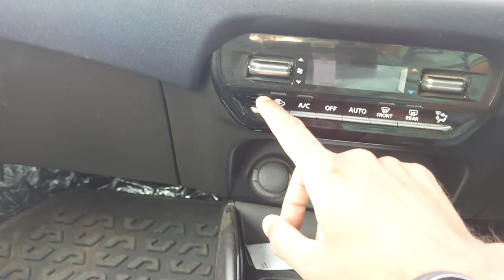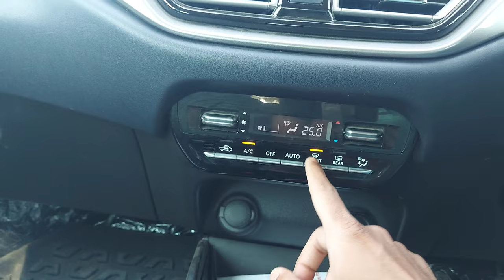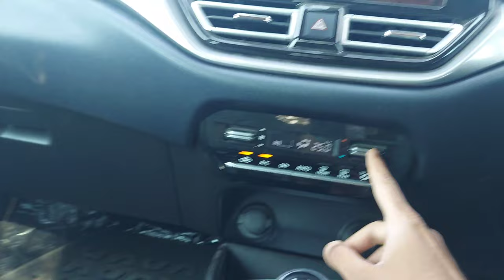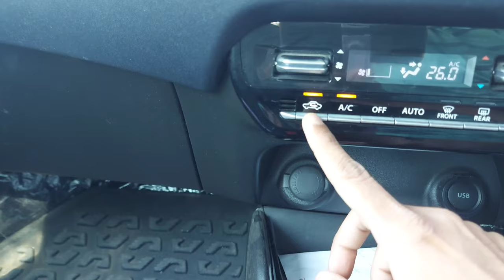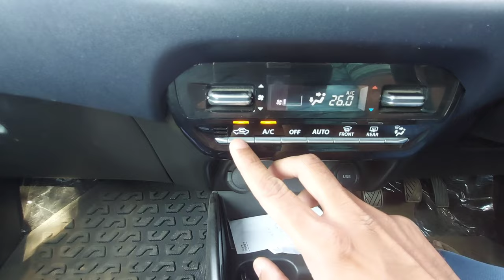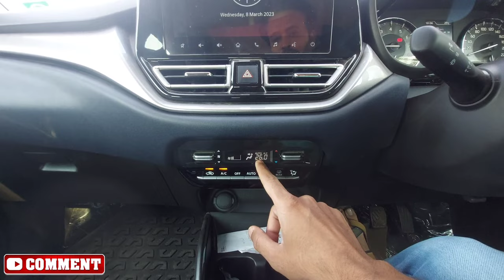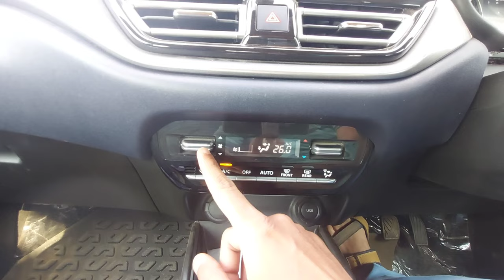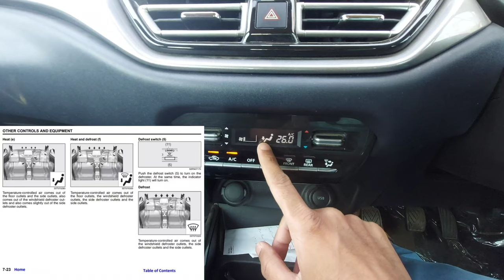Automatic Climate Control Defogger Heater AC Settings In New Baleno 2024 Hidden Tips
Dear Friends,

Well in this video I've shared very detailed and useful tips for automatic climate control system provided in my brand new Maruti Suzuki New Age Baleno Alpha White Colour Car Manual Transmission.

Well friends, Maruti Suzuki Baleno have automatic climate control system means automatic air conditioning system and automatic heater system in all varients of New Baleno 2024 i.e. Baleno Alpha, Baleno Zeta, Baleno Delta as well as Baleno Sigma.

I've shared Very Useful tips and unknown facts about Automatic Climate Control feature given in my new age Baleno 2024 Alpha car.

This video is also useful for New Maruti Suzuki Breeza and Nexa Fronx Cars As well Because Most of Maruti Suzuki Cars Have Same Automatic Climate Control System.

Please visit My Baleno Playlist For More Intresting Videos.

Queries Solved:

Does Baleno have automatic climate control?
How to Turn On Heater in New Baleno 2024?
Automatic Climate Control System in New Baleno
How does automatic climate control work in a car?
What is automatic climate control AC?
Can automatic climate control be installed?
Baleno Automatic Climate Control price
How to use defogger in Baleno
Baleno AC control panel
Baleno AC not cooling
Baleno AC Vent Adjuster
How to clear fog in baleno car
baleno ac
baleno ac filter cleaning
baleno ac system
baleno ac control
baleno ac setting
baleno ac review
baleno ac vent removal
baleno ac cooling problem
baleno ac problem
baleno ac vent change
heater in baleno
heater in baleno 2024
heater in baleno car
how to use Defogger in New Baleno Car 214
how to on heater in baleno car 2024
automatic climate control
automatic climate control in cars
automatic climate control kya hota hai
automatic climate control installation
automatic climate control in brezza Ixi
automatic climate control installation in brezza
automatic climate control installation in swift
automatic climate control in baleno
automatic climate control vs manual ac in car
automatic climate control for creta base model
automatic climate control in car malayalam
baleno ac
baleno ac features
baleno ac system
baleno ac control
baleno ac setting
baleno ac review
baleno ac problem
Baleno
New Baleno
AC in baleno sigma
Automatic Climate Control In New Baleno 2023 Hidden Tips,
Baleno
Climate control
Automatic climate control
Air conditioning
Heating
Ventilation
Temperature control
Humidity control
Air quality control
Comfort
Convenience
User interface
Sensors
Actuators
Energy efficiency
Cabin environment
Automotive engineering

🤩My Baleno Alpha 2023 City Mileage Test With Proof • It's Shocking!!!

🤩 Baleno Infotainment System Update | Wireless Android Auto Wireless Apple Car Play

👆 Instrument Cluster Warning Indicator Lights Baleno 2023 New Model

👍 How To Increase Car Mileage? Car Average Kaise Badhaye? Ft. New Baleno Alpha 2023 New Model

Suggested Videos:

Automatic ac control in car ये देख लो बस AC चलाना सीख लो

How to Turn On Heater in Automatic Climate Control Car : Ft. Baleno

BREZZA 2022 में Heater कैसे ON करे | Automatic climate control AC में Heater ON kese kare

कार को बना दो कश्मीर 🏔️🏔️ AC Hiddan SETTING BALENO 2022